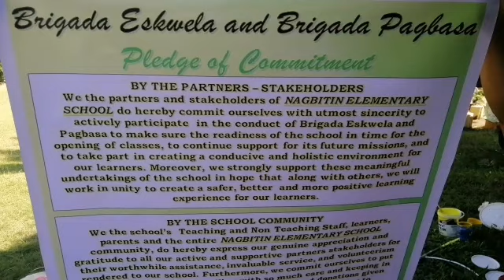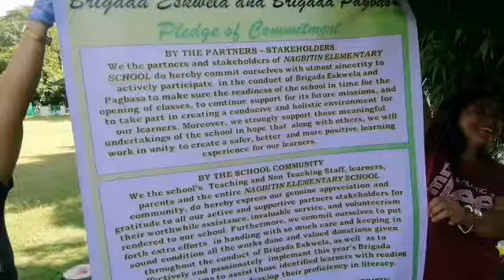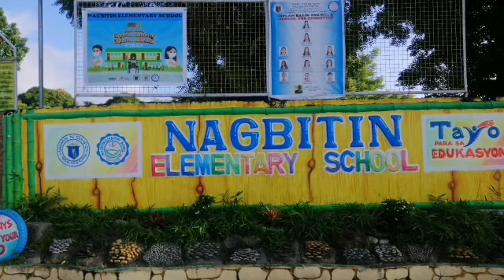BRIGADA ESKWELA 2022 /VILDECO - NES PLEDGE OF COMMITMENT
In this video I will be showing you our pledge of commitment during the Brigada Eskwela 2022 at Nagbitin Elementary school in Nagbitin, Villaverde, Nueva Vizcaya. VILDECO staffs and Board participated on the Brigada Eskwela 2022. Everyone helped in cleaning the Science park of the school and painted plant box. We donated 1 GALLON and 1 LITER paints for the improvement of the school.